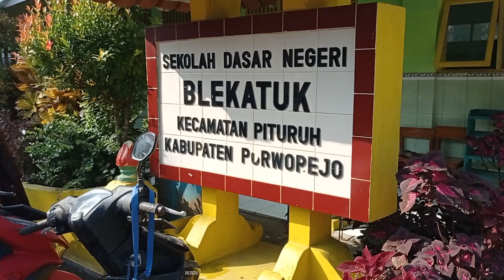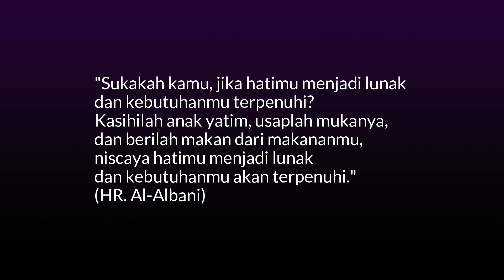Santunan Anak Yatim SD Se-Kecamatan Pituruh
Rabu, 9 Agustus 2023 KKG PAI Kecamatan Pituruh menggelar acara santunan bagi anak yatim/piatu/yatim piatu SD di Kecamatan Pituruh yang bertempat di SDN Blekatuk.